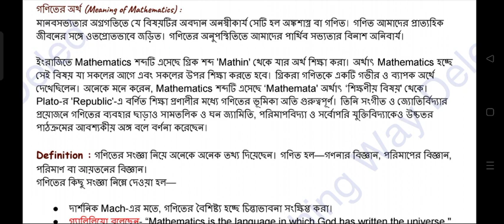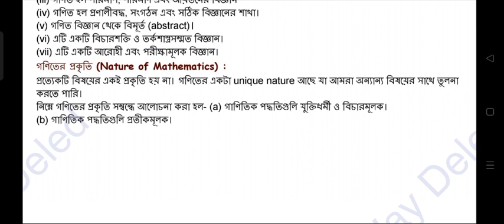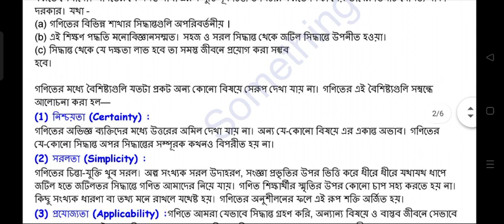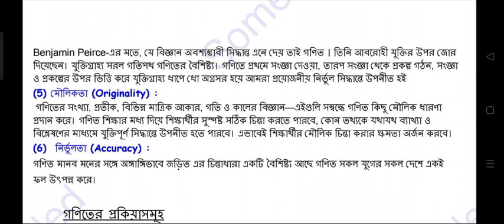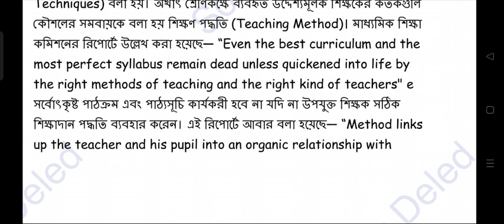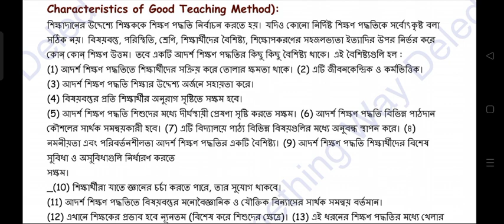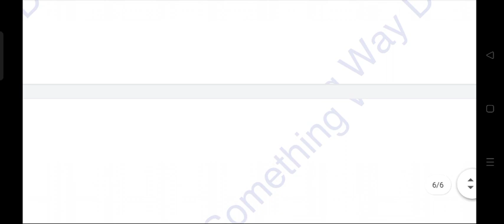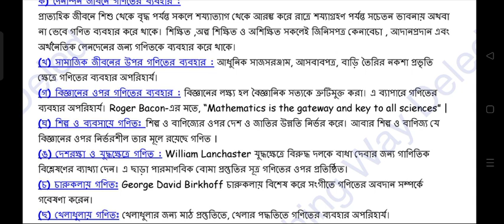ডিএলএড গণিতের চ্যাপ্টা ভিত্তিক ক্লাস || D el ed part 1 exam suggetion Math || deled news today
🙏 ধন্যবাদ🙏
            ভালো থাকবেন#Somethingwaydeled